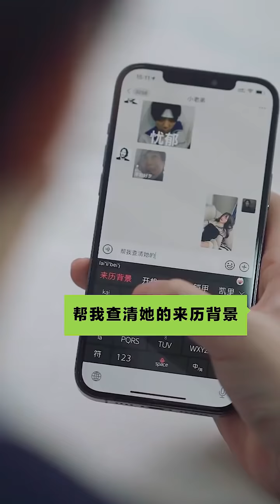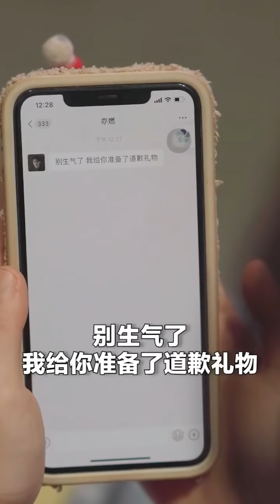神秘女子忽然冲上来叫我爸爸，却不想公司和感情因此陷入危机【心怡啊】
本视频是一部原创拍摄的短剧，完全符合YouTube社区准则。 神秘女子忽然冲上来叫我爸爸，却不想公司和感情因此陷入危机【心怡啊】
哈喽，大家好。